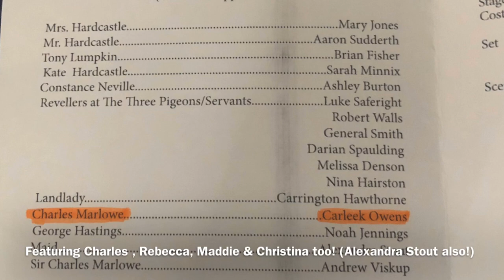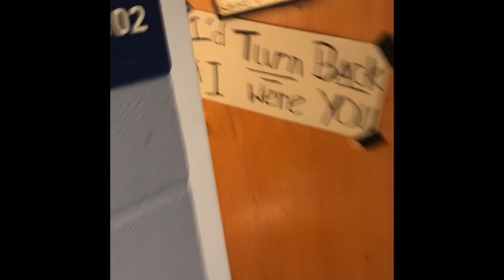Behind the scenes of Bluefield College’s “She Stoops to Conquer” - Class of 2020 Final show!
Featuring:
Directors: Charles and Rebecca Reese
Tech and Set Construction: Maddie Surles
CAST:
Me- Carleek Owens, Sarah Minnix, Noah Jennings, Ashley Burton, Brian Fisher, Carrington Hawthorne, Andrew Viskup, Mary Jones, Aaron Suddereth, Alexandra Stout, Robert Walls, Darian Spaulding, General Smith, Nina Hairston, Luke Saferight, Melissa Denson